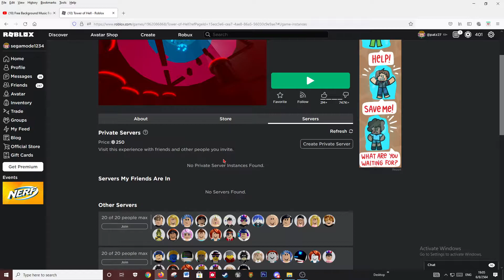are ya rage quitting son!?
tower of hell is so painful but why do i have so much cash